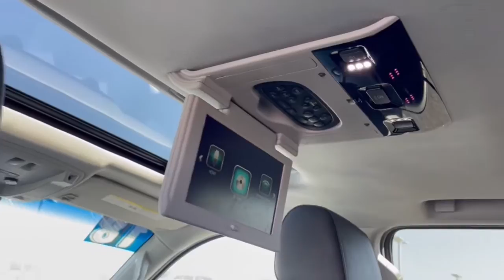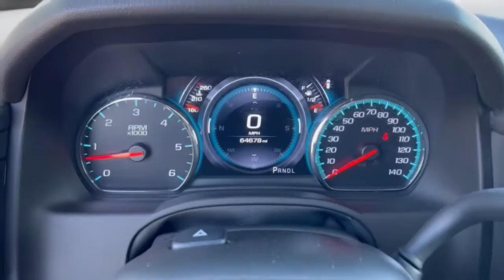2018 Chevrolet Suburban Dublin, Powell, Hilliard, Columbus, Westerville GMN1196A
Summit White Used 2018 Chevrolet Suburban available in 2589 Billingsley Rd., Columbus, Ohio at Ricart Chevrolet Buick GMC. Servicing the Dublin, Powell, Hilliard, Columbus, Westerville, OH area.

** Alloy Wheels / Premium Wheels / Aluminum Wheels ** Apple CarPlay/Android Auto ** AWD/4WD ** Backup Camera ** Leather Seats ** Suspension Package ** Third Row Seating / 3rd Row Seats ** Tow Hitch / Trailer Hitch ** USB Port 3rd Row DVD Screen Enhanced Driver Alert Package Forward Collision Alert Intellibeam Headlamps w/Automatic High Beam On/Off Lane Keep Assist w/Lane Departure Warning Low Speed Forward Automatic Braking Magnetic Ride Control Suspension Package Power Tilt-Sliding Sunroof w/Express-Open/Close Rear Seat Entertainment System Safety Alert Seat Sun Entertainment & Destinations Package. GM Certified Pre-Owned means you not only get the reassurance of a 12mo/12000-Mile Bumper-to-Bumper limited warranty on top of the remaining manufacturers warranty but also a 2yr/24000-Mile Standard CPO Maintenance Plan up to a 6-Year/100000-Mile $0 Deductible Fully Transferable Powertrain Limited Warranty a 172-point inspection/reconditioning 24/7 roadside assistance Courtesy Transportation 3 month trial OnStar Directions & Connections Service if available SiriusXM Radio 3mo trial if available and a vehicle history report.brbrbrRecent Arrival! Certified. Chevrolet Certified Pre-Owned Details:brbr  * Vehicle Historybr  * Powertrain Limited Warranty: 72 Month/100000 Mile (whichever comes first) from original in-service datebr  * Roadside Assistancebr  * 172 Point Inspectionbr  * Transferable Warrantybr  * Warranty Deductible: $0br  * Limited Warranty: 12 Month/12000 Mile (whichever comes first) from certified purchase datebr  * 24 months/24000 miles (whichever comes first) CPO Scheduled Maintenance Plan and 3 days/150 miles (whichever comes first) Vehicle Exchange Program. SiriusXM 3-month trial subscription.brbrOdometer is 3359 miles below market average! Summit White 2018 Chevrolet Suburban 4D Sport Utility Premier EcoTec3 5.3L V8 15/22 City/Highway MPG 6-Speed Automatic Electronic with Overdrive 4WDbrbrbrCall for details.